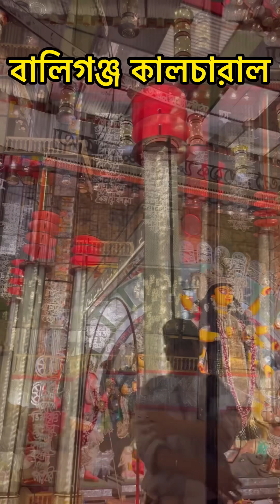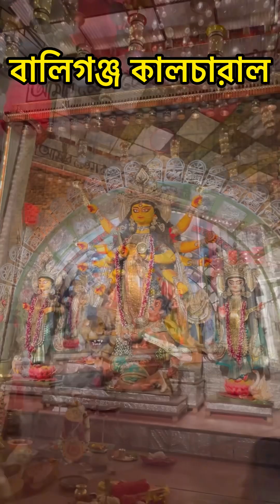সাউথকলকাতা ৭টা পুজো প্যান্ডেল ২০২৩ 🙏